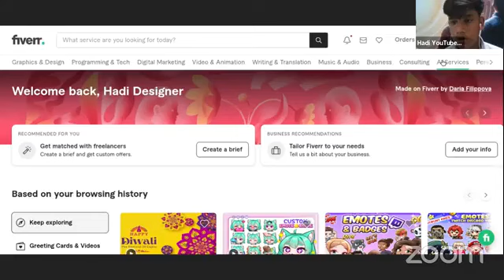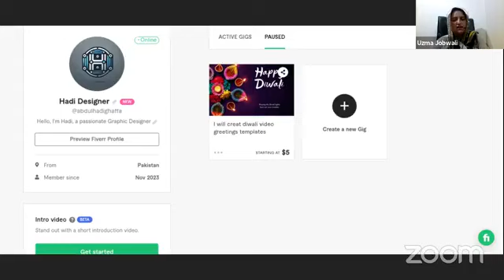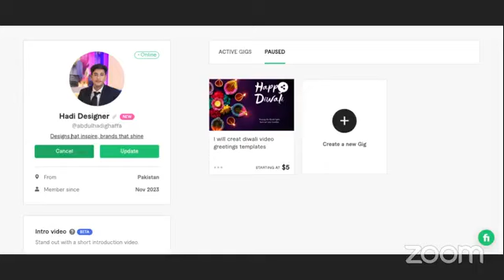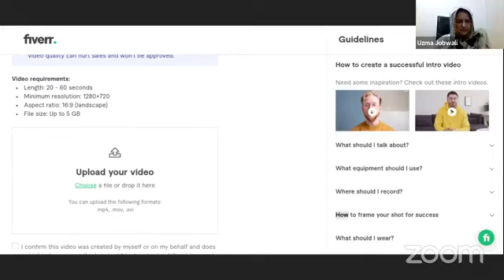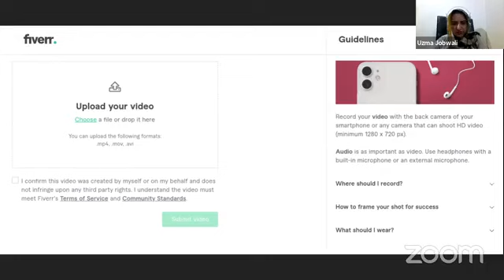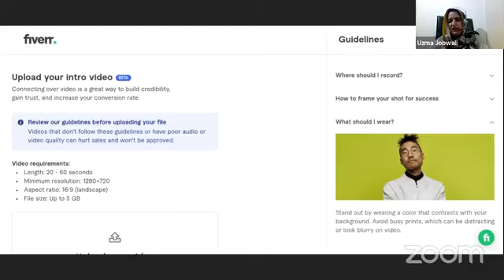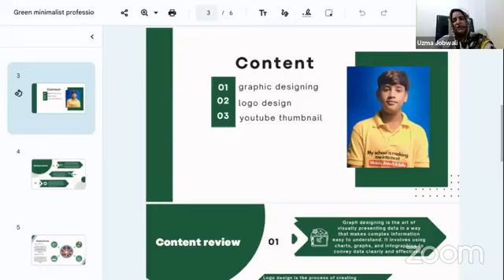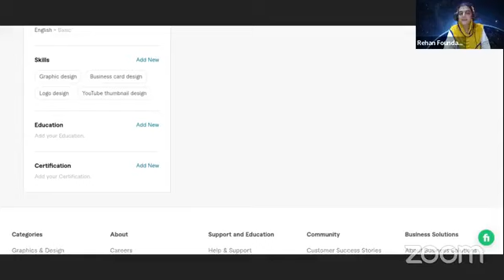Fiverr Coaching at Rehan Foundation Lecture 5